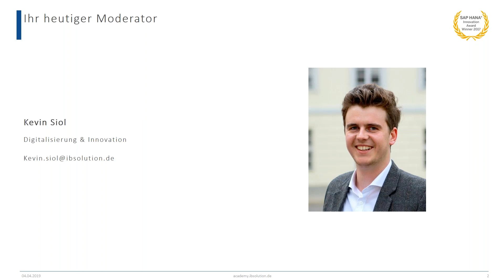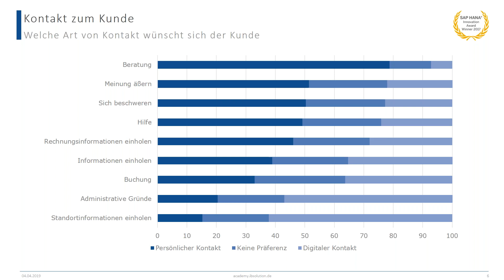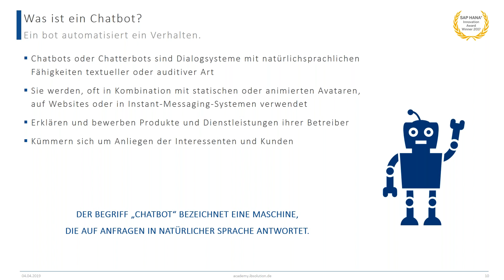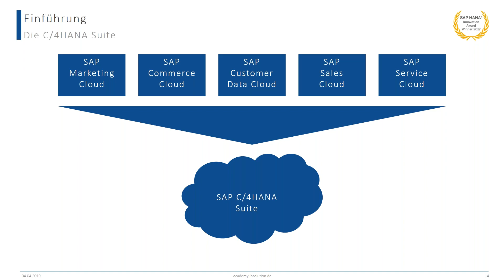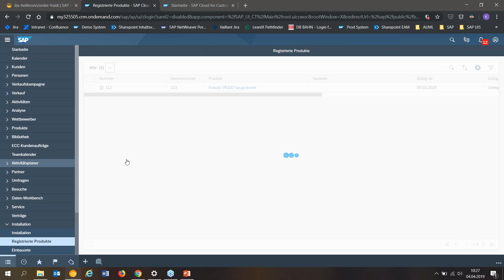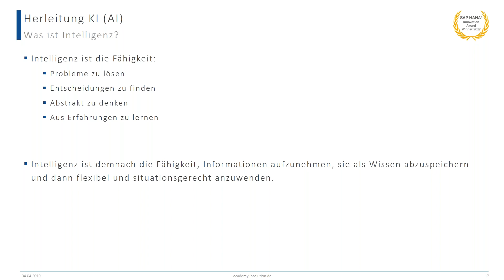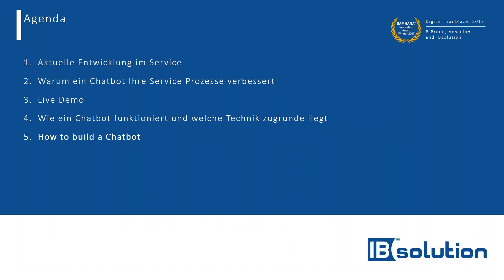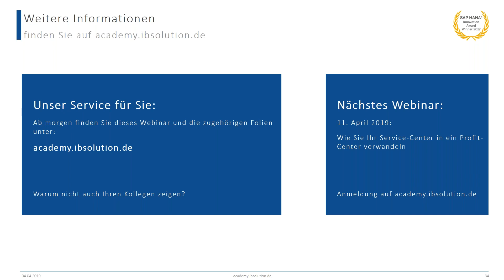Mein Name ist Bot. Chat Bot - Ihr neuer Mitarbeiter im Service mit der Lizenz zum Problemlösen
Inhalt:
In diesem Webinar erfahren Sie, wie Sie mit Hilfe eines Chatbots Ihre Serviceprozesse verbessern können und welche Rolle die künstliche Intelligenz dabei spielt. In einer Live-Demo zeigen wir, wie typische Serviceanfragen durch einen Chatbot abgewickelt werden und wie in der SAP C4/HANA Service Cloud automatisierte Tickets erstellt werden.

Dieses Webinar eignet sich für:
-    Service-Mitarbeiter, die sich bei ihrer täglichen Arbeit durch einen Chatbot unterstützen lassen wollen.
-    Service-Leiter, die durch die Einbindung eines Chatbots neue Potentiale in ihren Serviceprozessen realisieren wollen.

In diesem Webinar lernen Sie:
-    Was ein Chatbot ist und wie dieser funktioniert.
-    Wie Sie einen Chatbot in Ihren Serviceprozess integrieren können.

Agenda:
1.    Funktionsweise eines Chatbots
2.    Vorteile und Potentiale
3.    Live-Demo zur Erstellung eines Tickets in der SAP C4/HANA Service Cloud